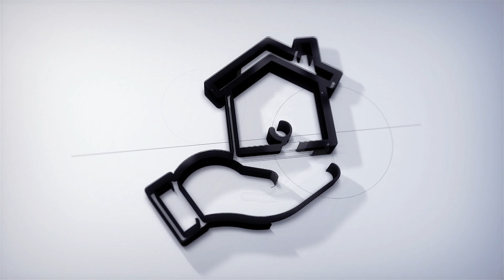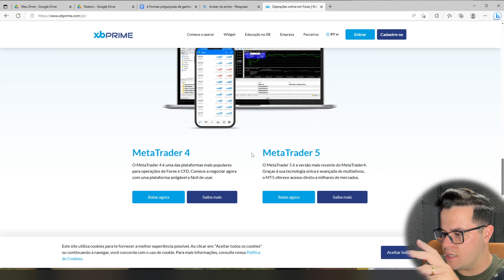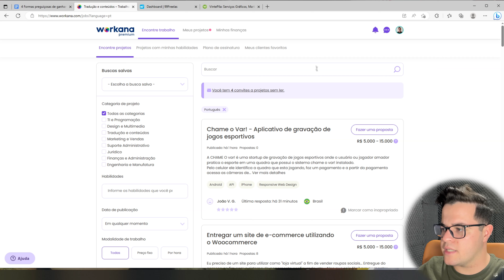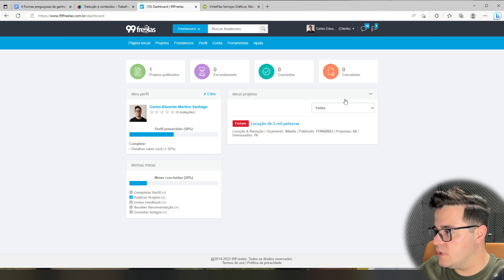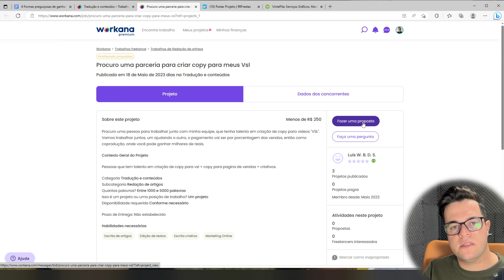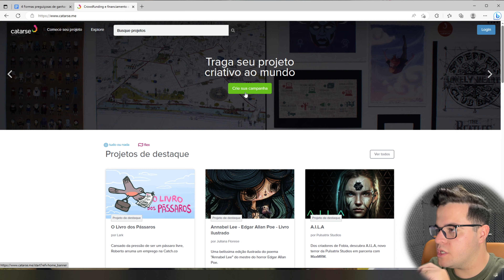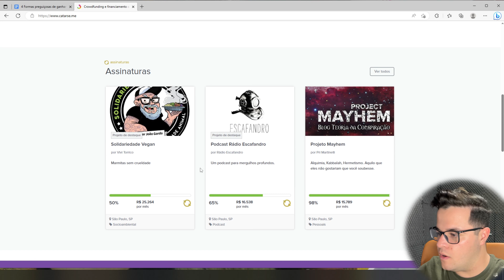4 Formas preguiçosas de ganhar dinheiro na internet enquanto você dorme (dinheiro passivo)